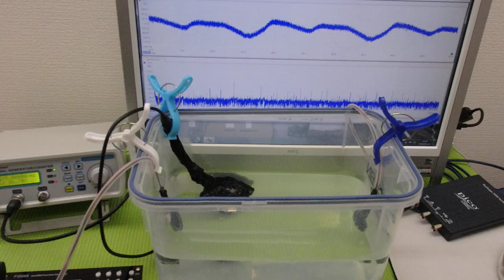オリジナル超音波プローブの「発振・制御」技術 ultrasonic-labo